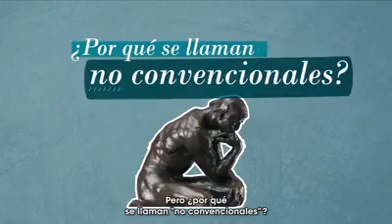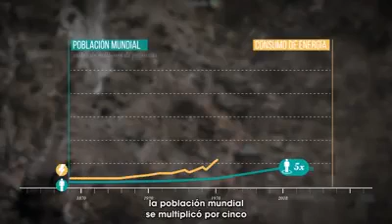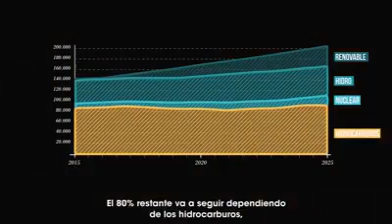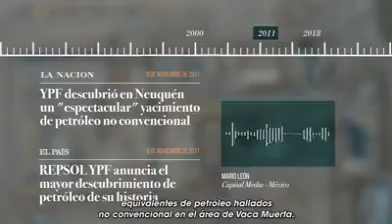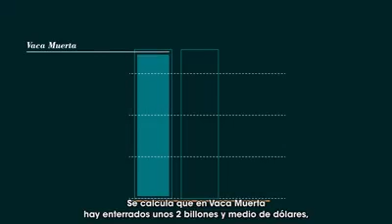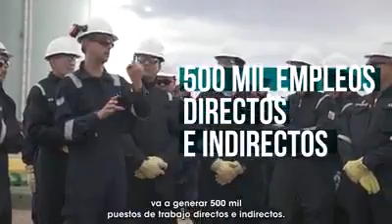VACA MUERTA.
Video de RAUL ALVAREZ (MAPUCHITO)